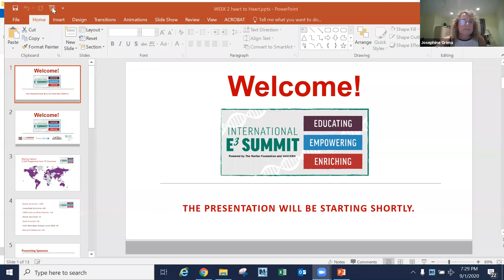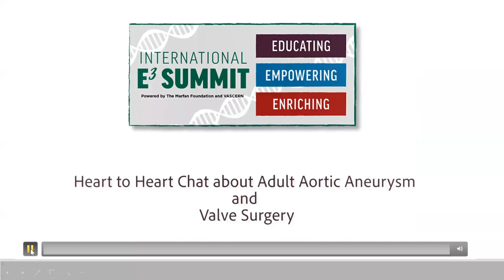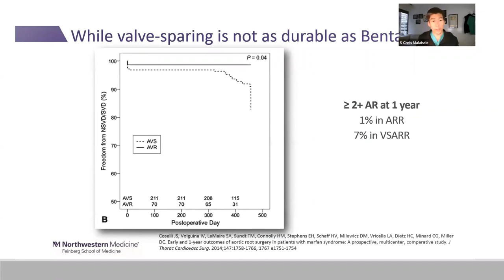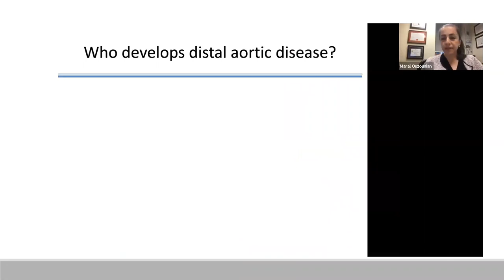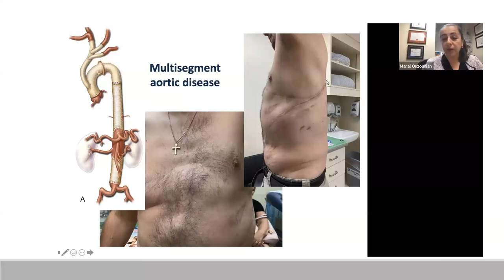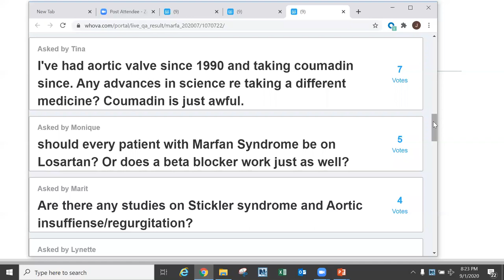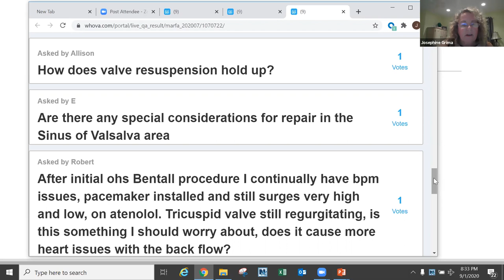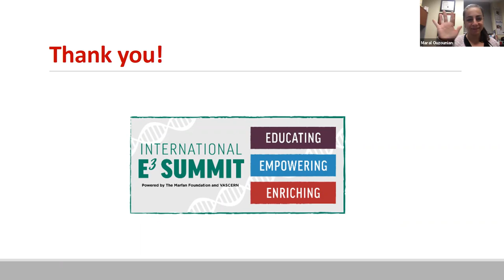Heart to Heart Chat About Adult Aortic Aneurysm and Valve Surgery (September 1, 2020) E3 Summit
Presented by Maral Ouzounian, MD, University of Toronto, and Chris Malaisrie, MD, Northwestern Medicine. Bill Barnhart provided the personal perspective.

Medical questions can be submitted to Marfan.org/Ask.